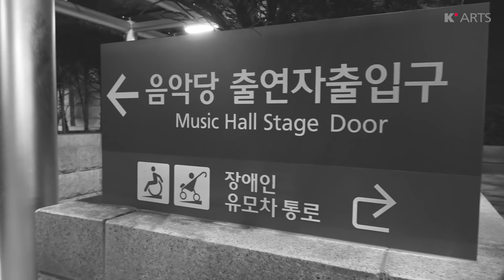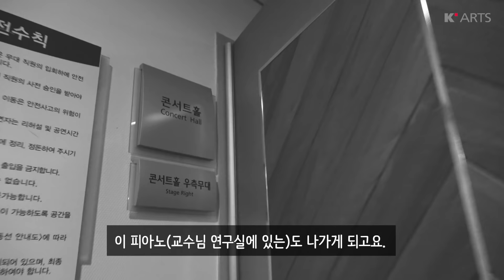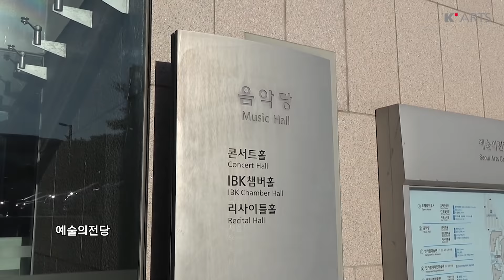음악원 개원 25주년 기념 피아노 오케스트라 콘서트 비하인드 스토리 / 김대진, 손민수, 이진상 교수 인터뷰 포함 (K-Arts Factory)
지난 9월 30일에 있었던 '음악원 개원 25주년 기념 피아노 오케스트라 콘서트'의 비하인드 스토리를 공개합니다.

예고편 영상에 담지 못했던 김대진, 손민수, 이진상 교수님 3분의 공연에 대한 생각들, 준비과정, 리허설 장면 등등

소문난 잔치에 먹을 것도 많았던 이번 공연에 대한 이야기입니다.

이번 공연 전체 영상은 네이버TV '한예종 예술극장'에서 보실 수 있습니다.